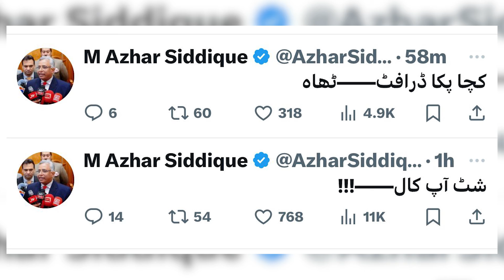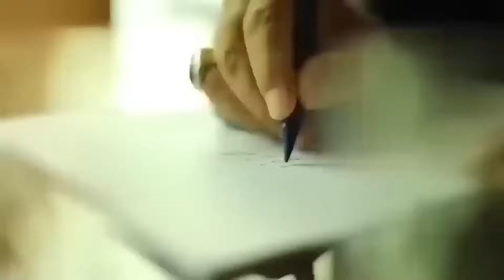Justice Mansoor Ali Shah Is Ready To Take Oath | Imran Khan Agrees On New Negotiations